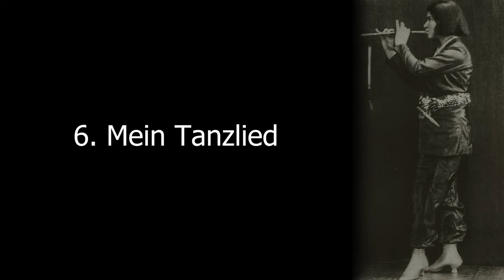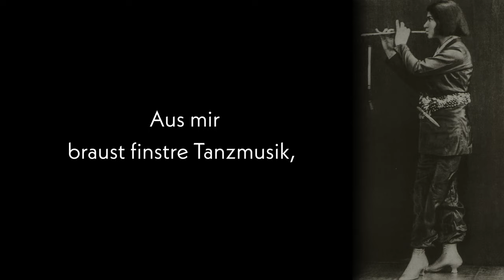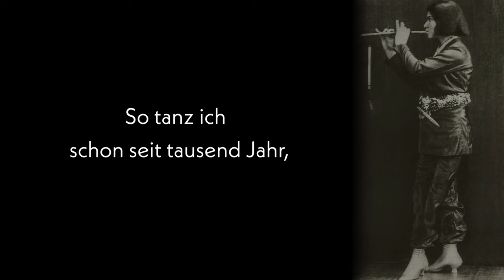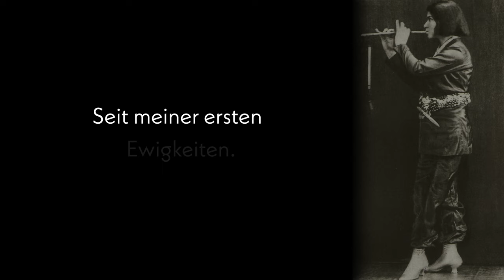Bernd Wilden / Else Lasker-Schüler: 6. "Mein Tanzlied" aus "Mein blaues Klavier"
Nr.6 "Mein Tanzlied" aus dem Liederzyklus "Mein blaues Klavier" - 10 Gedichte von Else Lasker-Schüler vertont für Mezzosopran und Kammerensemble von Bernd Wilden

Uraufführung, aufgenommen im September 2021

Tehila Nini Goldstein - Mezzosopran
Nataliya Salavei - Violine
Jana Kallenberg - Violine
Katrin Ervin - Viola
Daniel Wachsmuth - Violoncello
Klaus Ebert - Kontrabass
Margarete Fiedler - Klarinette, Bassklarinette
Sterre Anna Koopman - Harfe
Bernd Wilden - Klavier und Leitung

Video und Ton - Yuval Atlas